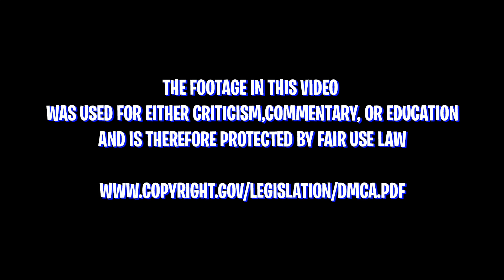BLACKPINK - 'Lovesick Girls' DANCE PRACTICE VIDEO | REACTION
SEO: YG Entertainment,YG,와이지,K-pop,BLACKPINK,블랙핑크,블핑,제니,로제,리사,지수,Lisa,Jisoo,Jennie,Rosé,BLINK,블링크,Lovesick Girls,BLACKPINK Lovesick Girls,블랙핑크 Lovesick Girls,THE ALBUM,BLACKPINK THE ALBUM,블랙핑크 THE ALBUM,BLACKPINK LSG,LSG,블랙핑크 LSG,blackpink,blackpink reaction,blackpink lovesick girls dance practice reaction,blackpink lovesick girls dance practice video reaction,lovesick girls dance practice reaction,thats so kelvii,blackpink dance practice reaction,